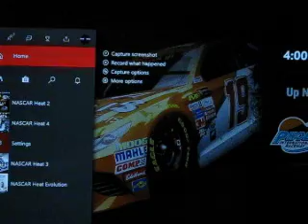NH2 Season Mode as Dale Jr- Episode #3: CRAZY OUTCOMES AND CRAZY RACES!